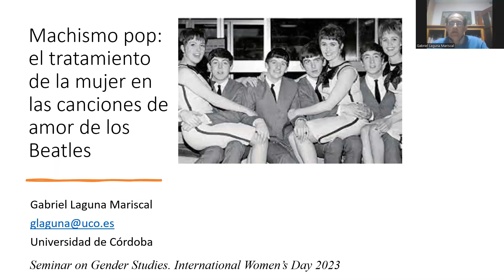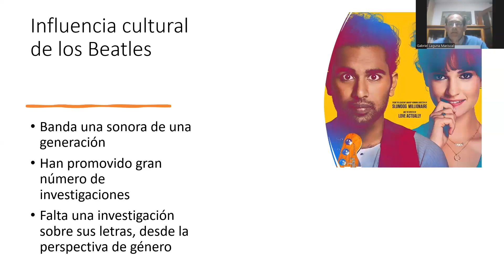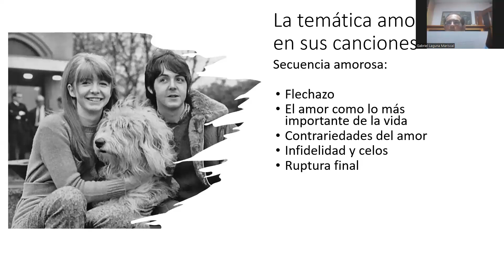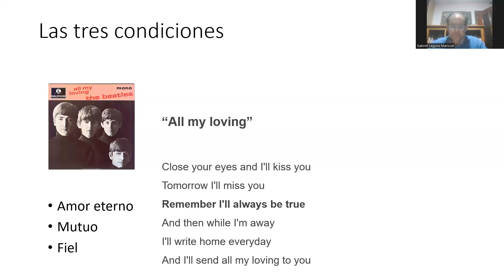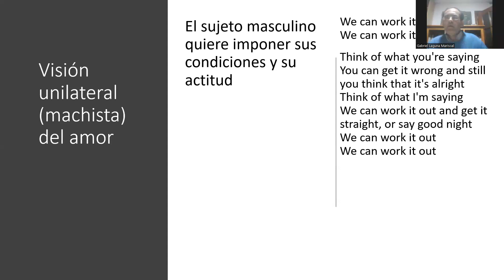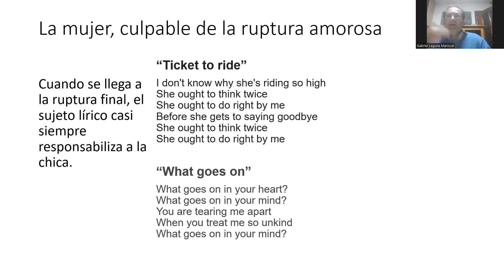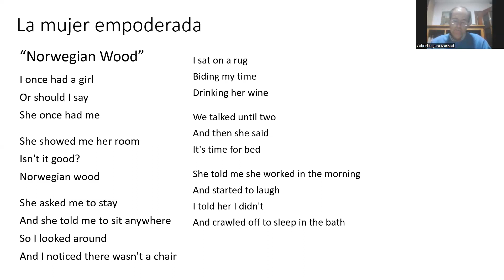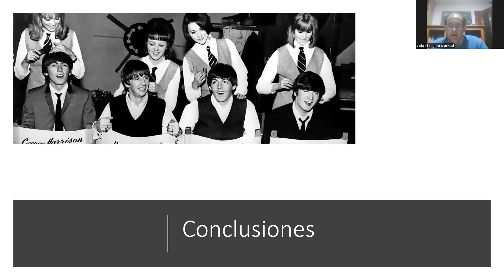Machismo pop: el tratamiento de la mujer en las canciones de amor de los Beatles - Gabriel Laguna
Con motivo del Día internacional de la mujer 2023 y su tema («Abrazando la igualdad») vamos a aprovechar para abrazarnos todo el mundo este 8 de marzo y compartir investigaciones, pensamientos y vivencias relacionadas con el género en diferentes disciplinas artísticas.

Organización: Maya Zalbidea y Rebeca E. Campos